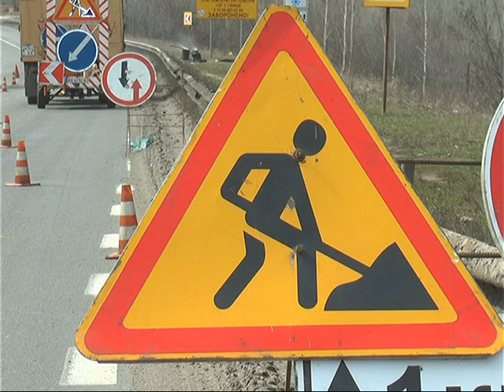На Харківщині латають ями на дорогах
Щоденно в роботах як на державних, так і місцевих магістралях задіяні 55 бригад.